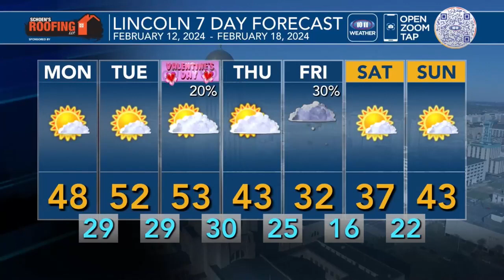10/11's Night Beat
All the stories we're tracking today and what you can expect tonight at 10